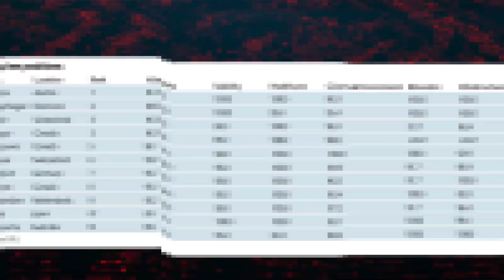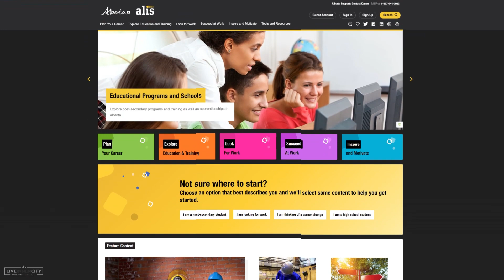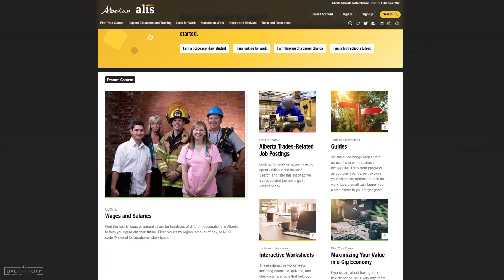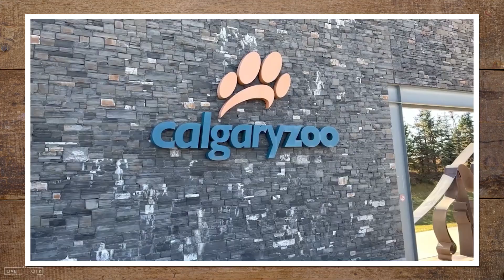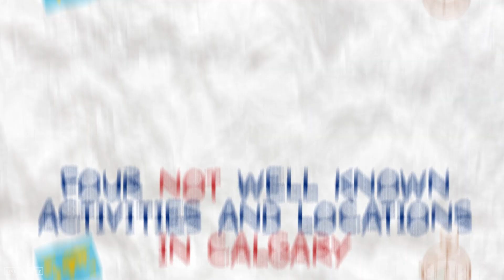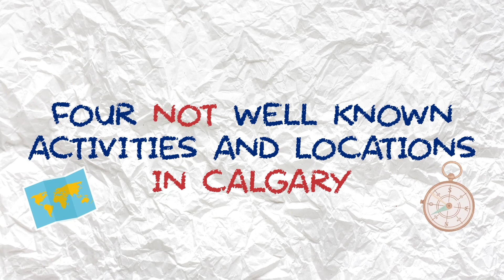5 Things You Need To Know Before Moving to Calgary | Moving to Alberta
Are you considering a move to Calgary, Alberta, but feeling overwhelmed by the thought of it?

Moving to a new city can be an exciting adventure, but it's important to do your research before you make the big move.

If you're considering relocating to Calgary, Alberta, there are a few things you should know.

Here are 5 things you NEED to know before moving to Calgary:

1. Explore Calgary's Neighborhoods

Calgary is divided into four quadrants and 14 wards, each with its own unique neighbourhoods or communities. Some of the most popular residential neighbourhoods include Arbour Lake, Varsity, Brentwood, Hillhurst, Bridgeland-Riverside, Beltline, Kelvin Grove, Elbow Park, Acadia, Bowness, and Lake Bonavista.

It's important to note that some areas of Calgary are at risk of flooding during heavy rain, so be sure to check the flood hazard map provided by the Government of Alberta before choosing a neighbourhood.

2. Get Familiar with Transportation Options

Calgary's public transit network includes buses and two LRT lines called the CTrain. Tickets and passes can be purchased with cash or credit card at stations, on the bus, or at stores across the city.

Calgary also boasts exceptional outdoor pathway systems, with a network of 290 kilometres of street-side bikeways and an extensive paved multi-use pathway. If you prefer to drive, be aware that Calgary commutes are relatively short compared to other major Canadian cities.

3. Check Out the Job Market

Calgary has a thriving job market, with key sectors including aerospace and logistics, agribusiness, creative industries, energy, financial services, interactive digital media, life sciences, and technology. Calgary has the highest personal income per capita and labour productivity of major cities across Canada, and average hourly pay rates are generally higher than in other Canadian cities. The unemployment rate in Calgary was 6.6% as of February 2023, on par with the long-run average.

4. Experience Calgary's Top Attractions

Calgary offers plenty of fun things to do, including visiting the Calgary Zoo, WinSport, and the famous Calgary Stampede, a 10-day rodeo held in July. You can also take a day trip to Banff National Park and the town of Banff for some breathtaking views.

5. Embrace the Calgary Lifestyle

Calgary is a city that embraces outdoor living, with plenty of opportunities for hiking, biking, skiing, and other outdoor activities. There are also plenty of cultural attractions to explore, including the Glenbow Museum and the National Music Centre. And of course, Calgary is home to some of the best food and drink in Canada, with a thriving culinary scene and plenty of craft breweries and distilleries to sample.

Chapters:
00:00 - Why Calgary?
01:27 - Calgary's Neighbourhoods
02:38 - Housing Options (Renting vs Buying) in Calgary
04:19 - Job Opportunities in Calgary
06:50 - Key Sectors of Job Opportunities in Calgary
10:43 - Unemployment in Calgary
12:30 - Attractions and Events in Calgary - What To Do in Alberta
15:01 - Four Not Well Known Activities in Calgary
17:03 - Lifestyle in Calgary
21:14 - The Economic Growth in the City of Calgary

With these 5 essential tips in mind, you'll be well-prepared for your move to Calgary, and ready to embrace everything this vibrant city has to offer.

Felix Chan & Jasben Lai are Calgary Realtors with the LiveInnerCity Real Estate Team in Alberta, Canada. Felix is also a Calgary Mortgage Broker and Real Estate Investor.

As your Calgary Real Estate Agents of choice, we are your one-stop-shop for all your Calgary Real Estate needs. We provide our best tips and tricks for home buyers, sellers, and investors looking in the Calgary Real Estate Market. We also dive into Calgary Communities and Home & Condo Tours.

If you want us to cover a specific real estate or mortgage topic or just have a question, please type it in the video comments below.

❤️ Enjoying our videos? Please L I K E and S U B S C R I B E ❤️

Add us on social!